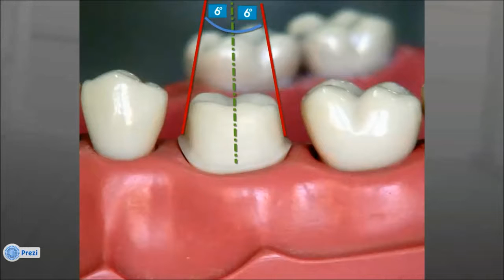Criteria of full metal crown preparation Tutorial